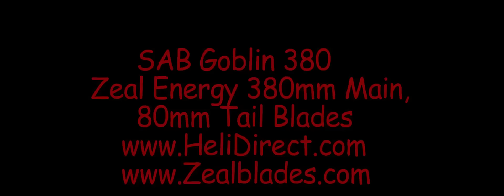Goblin 380 parkfun